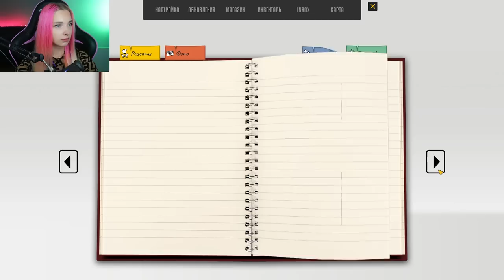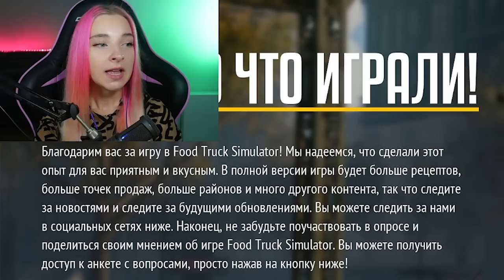ДЕНИС СЖЕГ МОЙ ФУД-ТРАК 😅 ► ФУД ТРАК СИМУЛЯТОР